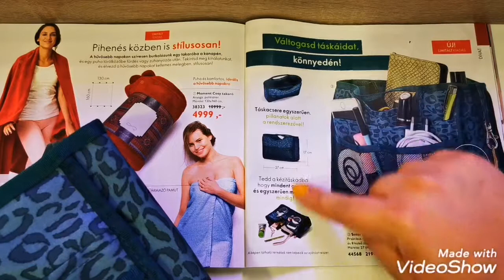Smart táskarendező - kód: 44568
Éves tagsági díj 999 forint, amiért állandó 20% kedvezmény jár egy éven keresztül minden termék árából. Ez a díj az első fizetéshez adódik hozzá.